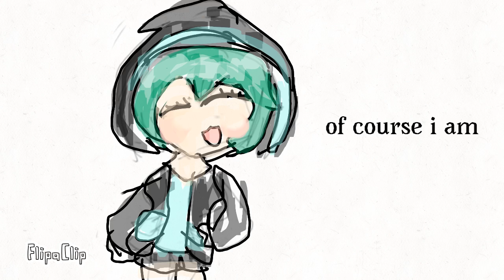Just mistuko (gachaverse parody by mariam Kaba)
So guys. uhhh I know I’m stupid but I made this cuz I’m just a kid duh so guys this parody is from gacahverse anyways bye